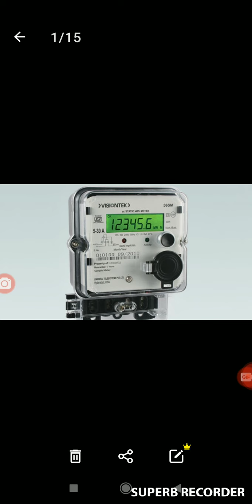How to Calculate Electricity Bill | KWH from Watt and Ampere | 1Unit mein kitne watt hour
How to Calculate Electricity Bill | KWH from Watt and Ampere | 1Unit mein kitne watt hour | Ankur Sharma | @rojgarwithankursharma9233